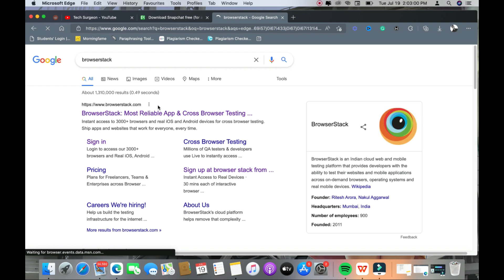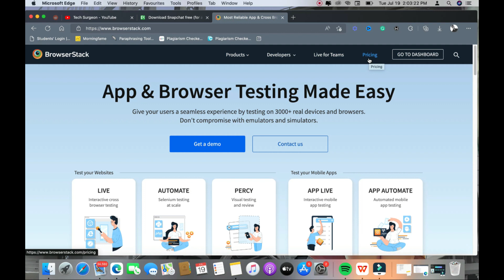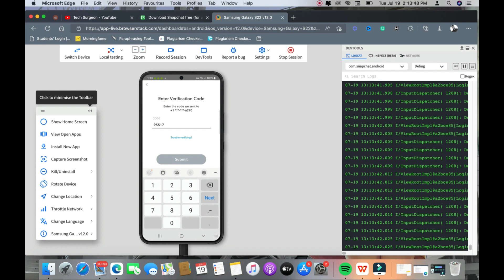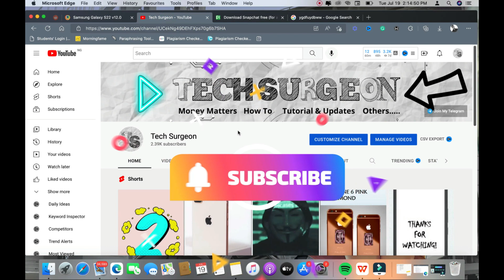Snapchat for Web: How To Use Snapchat on Web Browser in 2022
This short video was created to walk you through How To Use Snapchat for Web. Or, how to use Snapchat on web browser in 2022.